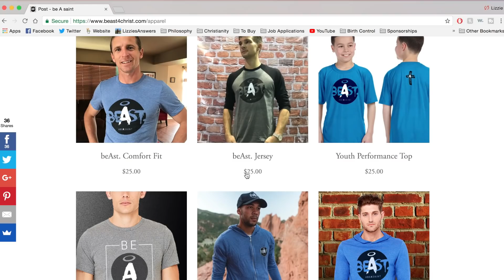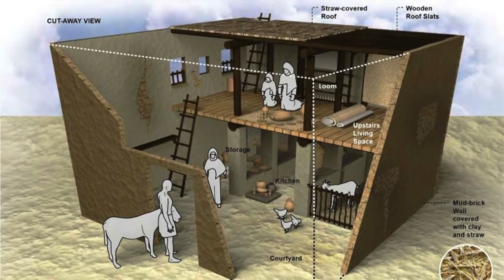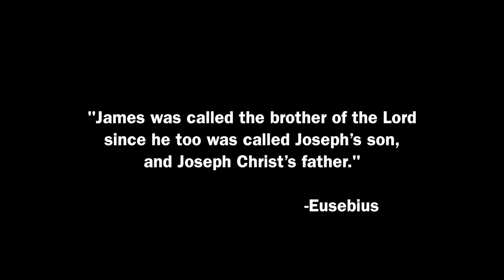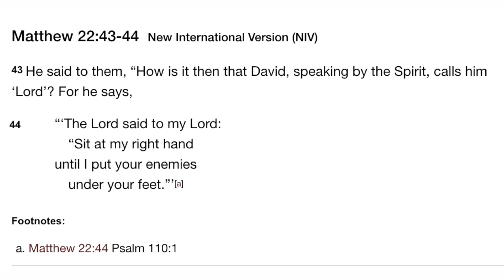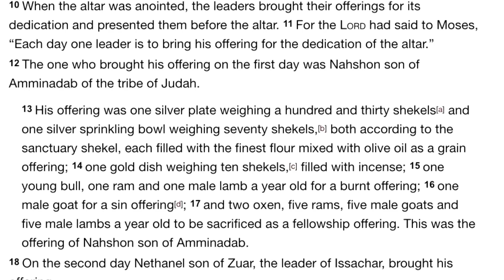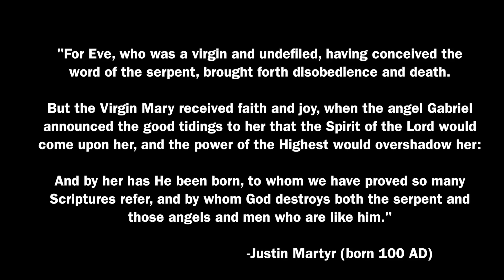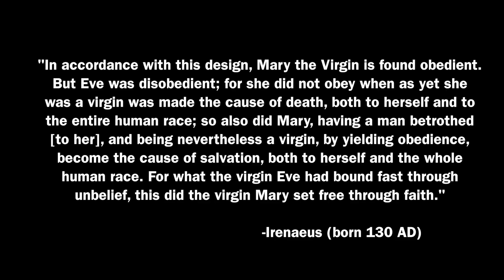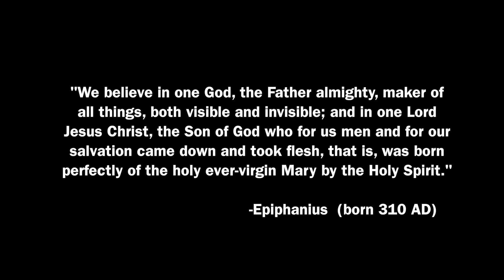5 Reasons Mary Was a Perpetual Virgin (From a Protestant)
NEVER thought I'd make this video haha but Merry Christmas to all of you!!  Mary being an ever-virgin makes Jesus being born into the world & being FULLY God SO much more powerful and believable.  Making this video made Advent & Christmas so much more reflective for me and made God's incarnation into Jesus feel SO MUCH more vivid and tangible.  A lot of times I get caught up in the theoretical and this world of just arguments and words, but this belief helps me view Jesus in images and emotions and a closeness to me that I can't put into words.

RESEARCH:

ORTHODOX THEOLOGIAN ARTICLE: "The Ever Virginity of the Mother of God"

ZOHAR BOOK IN THE JEWISH KABBALAH (about Moses not having sex with his wife)

"SPIRITUAL" MARRIAGES IN EARLY CHRISTIANITY

Mary and the Fathers of the Church: The Blessed Virgin Mary in Patristic Thought by Luigi S. M. Gambero

EUSEBIUS' "Church History"